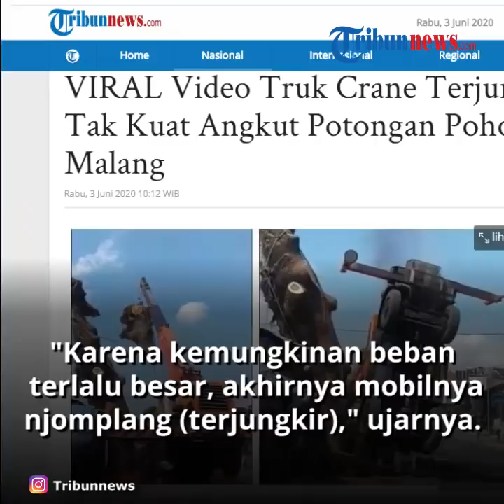VIRAL Video Truk Terjungkir karena Tidak Kuat Angkut Potongan Pohon di Malang, Tak Ada Korban Jiwa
Dengan itu, Petugas Kepolisian Sektor Turen, Aiptu Satrio menjelaskan bahwa tidak ada korban dalam peristiwa yang terjadi di Jalan Sedayu, Kecamatan Turen, Kabupaten Malang pada Selasa (2/6/2020) siang itu.

Dikutip dari Tribunnews.com, Satrio menjelaskan bahwa pemaprasan pohon itu sudah dilaksanakan dalam beberapa pekan.

Ia melanjutkan, untuk memudahkan pemotongan maka mobil crane pun dikerahkan oleh petugas.

"Lha setelah digergaji sama yang motong di atas, mau diturunkan, sudah diturunkan, karena kemungkinan beban terlalu besar, akhirnya mobilnya njomplang (terjungkir)," ungkapnya.

Dijelaskan bahwa tak ada korban manusia dan untuk kerugian sementara hanyalah kerusakan mobil (crane),

Dalam video itu, tampak lokasi pohon yang dipotong berada di pinggir jalan raya.

Adapun di bawah pohon, berderet sejumlah kios seperti warung.

Warga yang berada di dalam kios tersebut pun berhamburan keluar setelah crane tersebut terjungkir.

Sementara, di video lain yang tersebar tampak operator crane tersebut selamat dan tidak menderita luka sama sekali.

Hal itu terlihat dalam video yang diunggah akun Chusnul Chotimah, tampak operator tersenyum saat dibantu keluar dari crane yang terjungkal.

(Tribun-Video.com)

Artikel ini telah tayang di Tribunnews.com dengan judul VIRAL Video Truk Crane Terjungkir Tak Kuat Angkut Potongan Pohon di Malang,